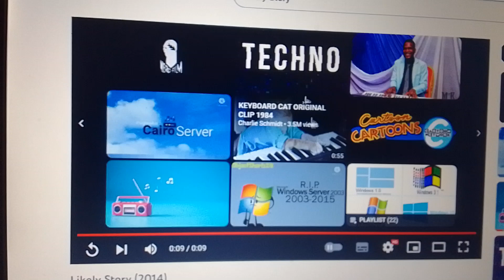Magnet Releasing/Film4/Creative Scotland/Likely Story/BFI (2014)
Taken from "Russian of Beginners"